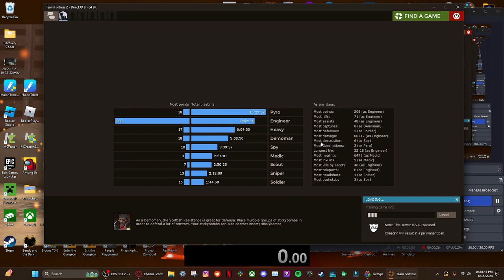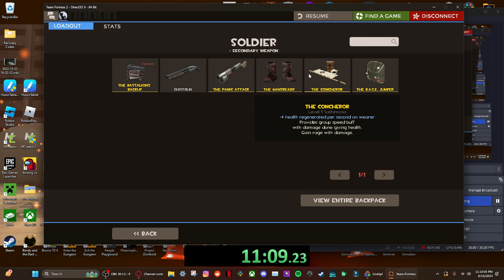Previous World Record 15:29 - TF2 - Thunder Mountain Blu Team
This was submitted to Speedrun.com on June/15/2024 and is now the world record in it's category.